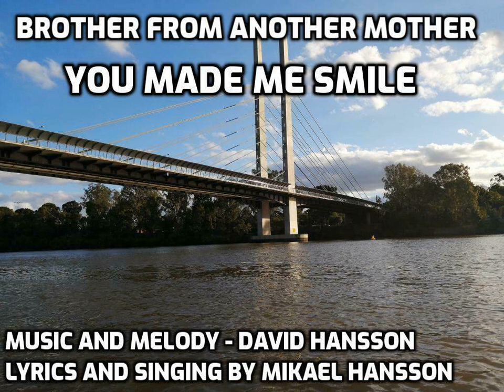BROTHER FROM ANOTHER MOTHER - YOU MADE ME SMILE